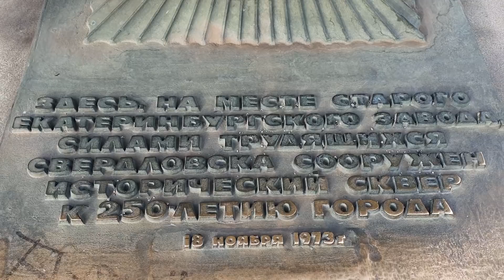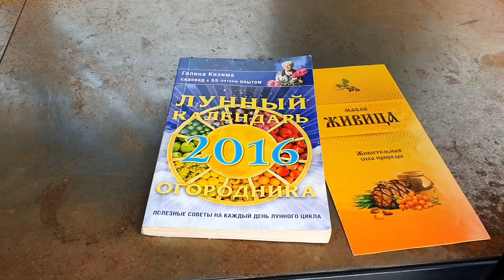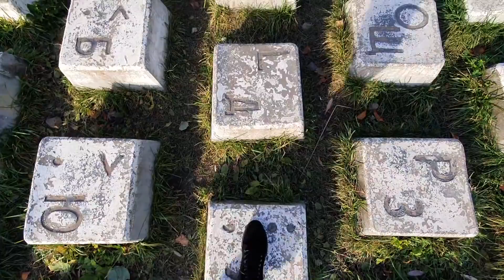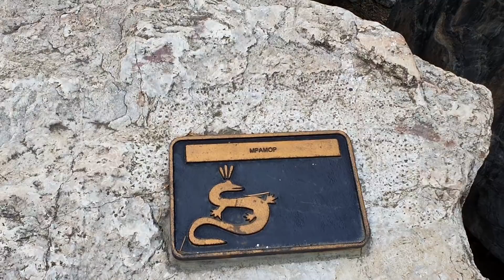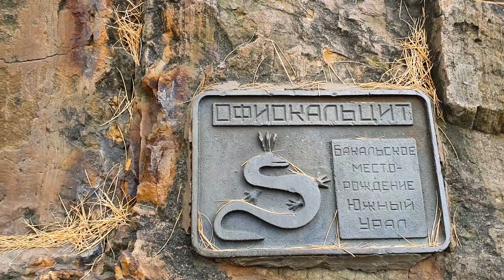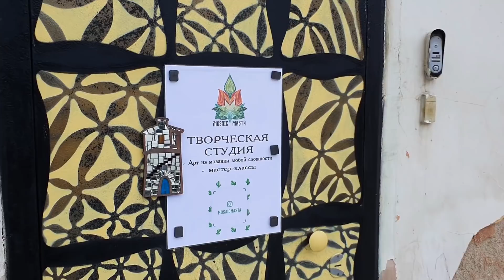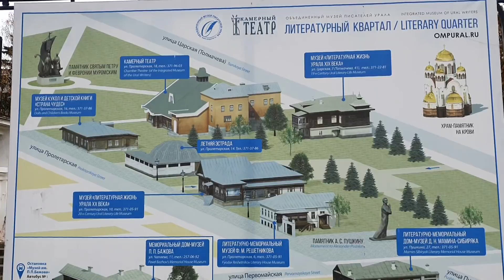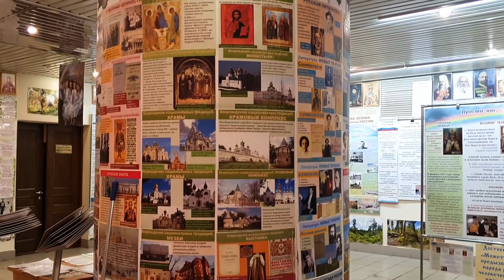Екатеринбург 2020: Первое впечатление. Обзор города. Что посмотреть за один день.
Уехала из Крыма в Екатеринбург. Я в шоке. Чем меня удивил этот город. Обошла всё вдоль и поперек. Полный обзор Екатеринбурга.

Город Екатеринбург - северная столица Урала. В этом видео я вам покажу обзор города Екатеринбург. Моё первое впечатление от ЕКБ. Что посмотреть в Екатеринбурге осенью. Я вам покажу достопримечательности Екатеринбурга: Ельцин центр, исторический сквер, храм, дом Севастьянова. Прогуляемся по улицам Екатеринбурга и посмотрим на старые постройки, которые граничат с современными зданиями города. Россия Екатеринбург город на расстоянии 2898 км от Крыма.